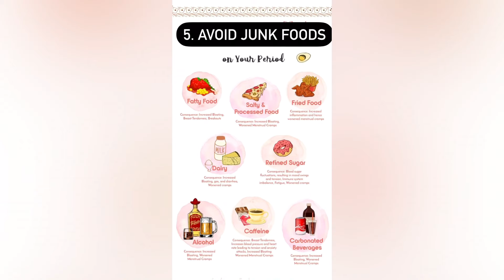5 Tips For PMS Relief | Youtube shorts | Nidhi Joshi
This video is specially dedicated to all women’s who have to suffer from PMS mood swings

In this video I have mentioned the points which will help in reduce the Pre menstrual mood swings:

How to stop PMS mood swings
Mood swings relief
How to treat mood swings
Easy way to stop mood swings